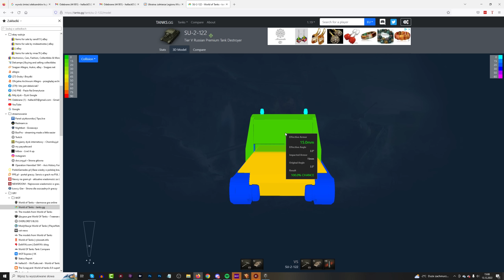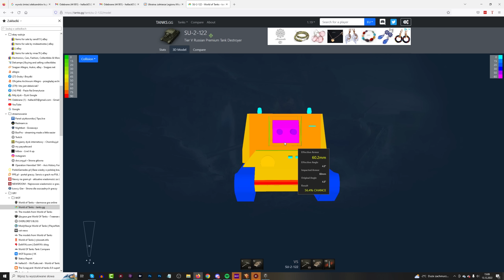SU-2-122 - mały ale wariat i z niesamowitym rąbnięciem - World of Tanks